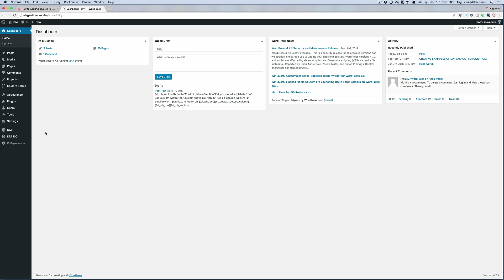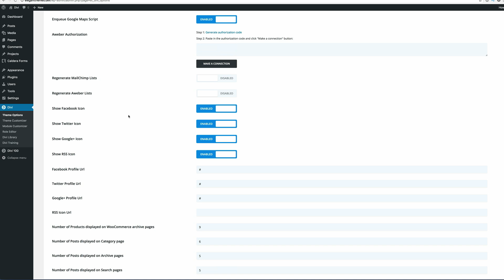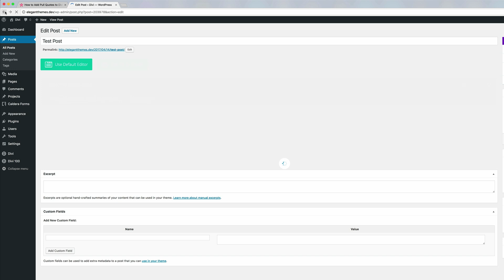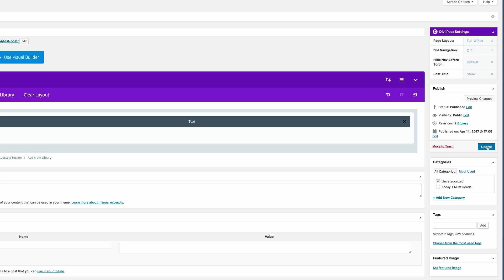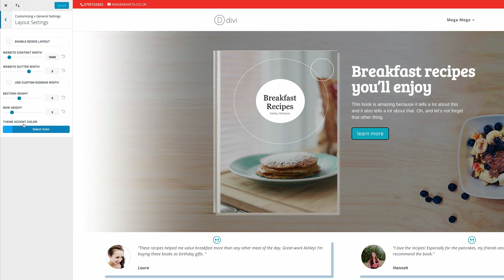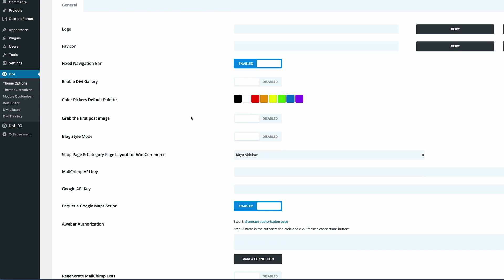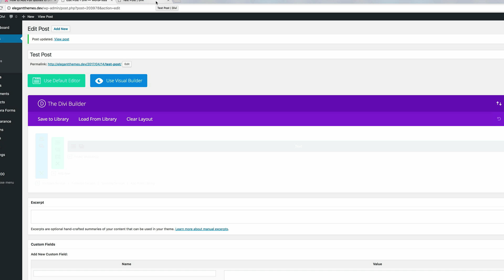How to Add Pull Quotes to Divi Posts and Pages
Pull quotes have been around for a long time as a useful way for writers and editors to break up the monotony of long copy and capture the attention of the reader with an important quote. Plus, well designed pull quotes add a clean and professional look to the text.